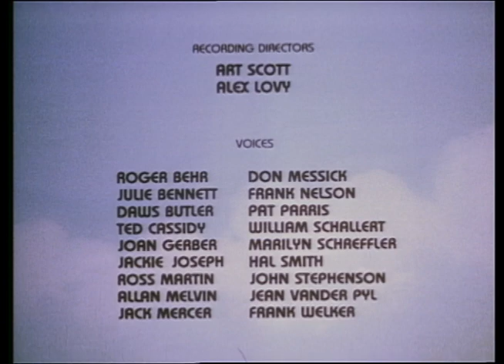All New Popeye: Take me out to the Brawl Game